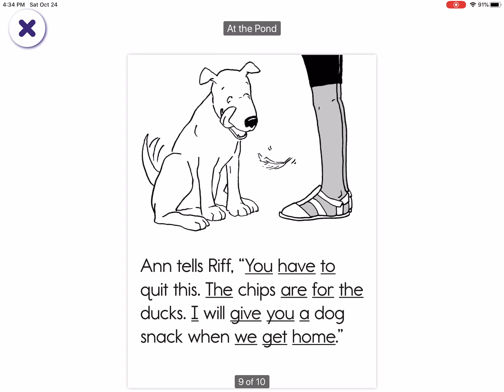At the Pond